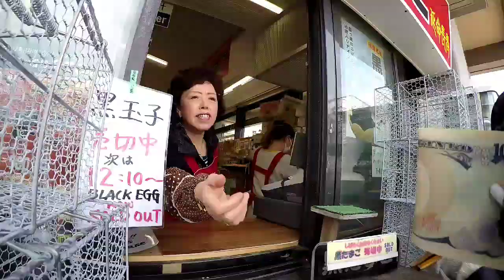Day 2: Outside Tokyo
Courtesy of Filmorago: Vlogit 😊